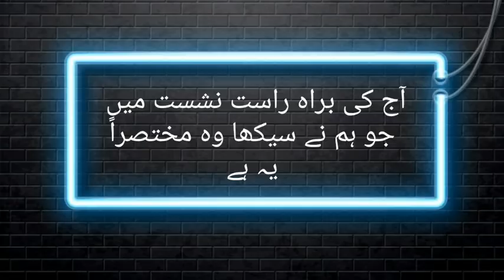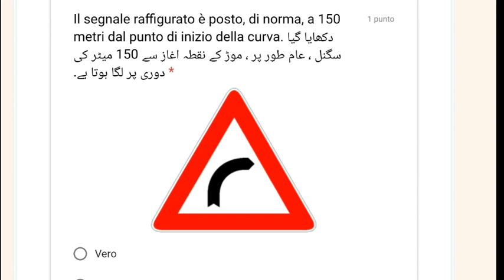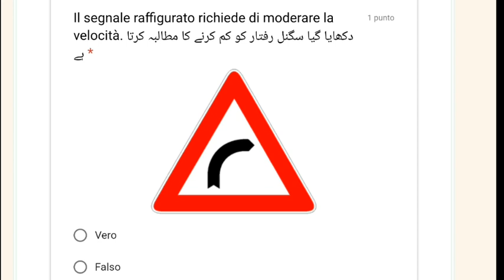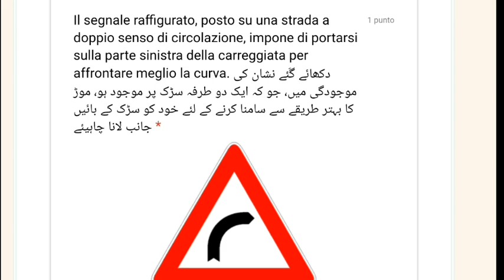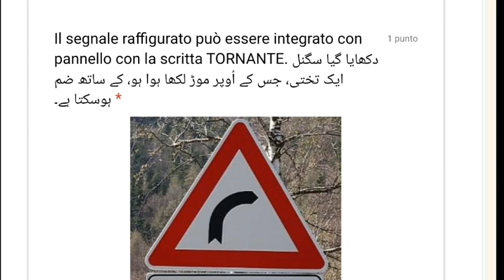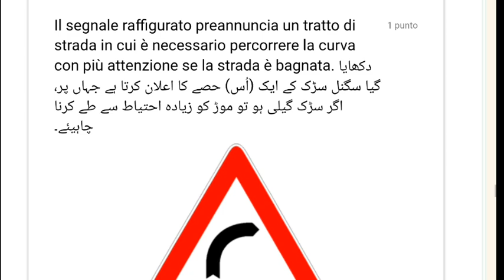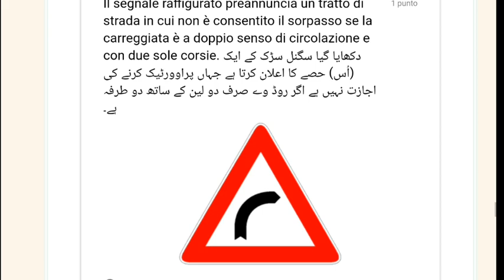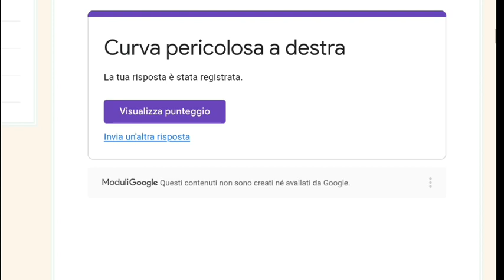Lesson #16 | Curva a destra QUIZ | Patente in Urdu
Lesson #16 | Curva pericolosa a destra QUIZ | Patente in Urdu